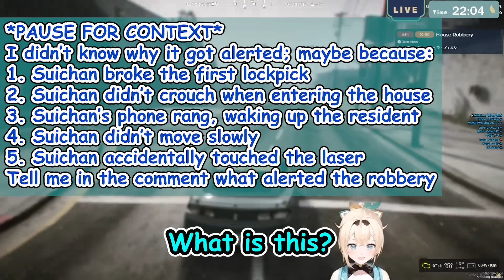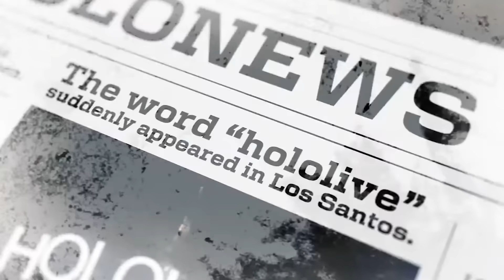(SPILT POV) Suisei HoloGTA Robbing a House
A wild pursuit involving Suisei, Matsuri, and Iroha!

Timestamp:
00:00 Intro
04:28 The Trigger
05:56 Car chase round 1
07:43 Twix Break Time
09:14 Car chase round 2
13:13 Ending
13:58 Bonus

Fans Art:
Hoshimachi Suisei